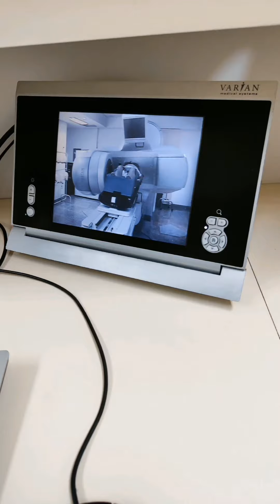12ª Radioterapia do meu Pai! Com muitas dores e risadas vamos tentando vencer um câncer!